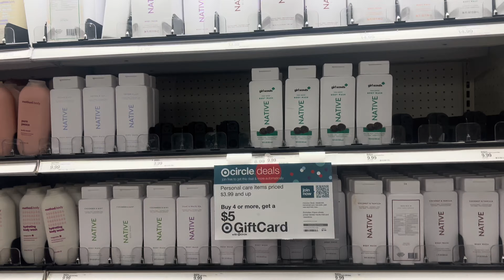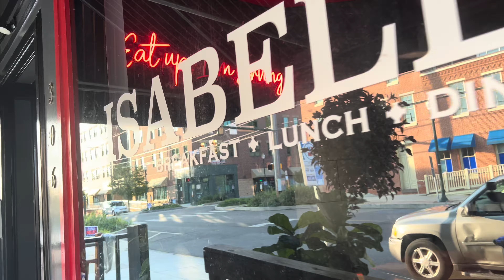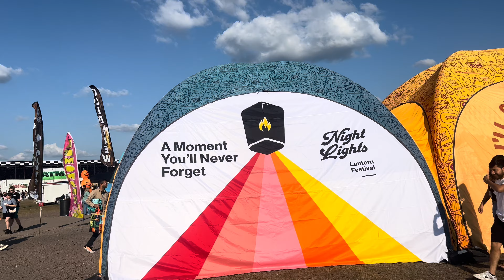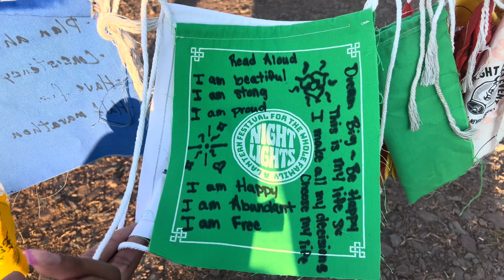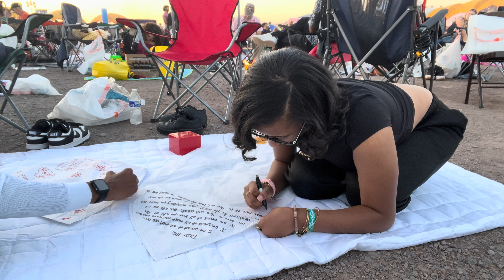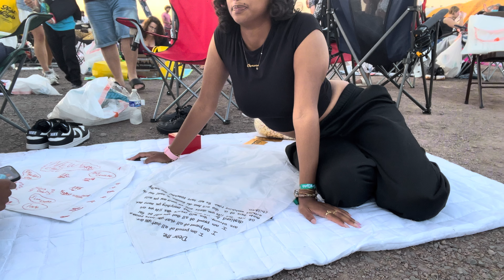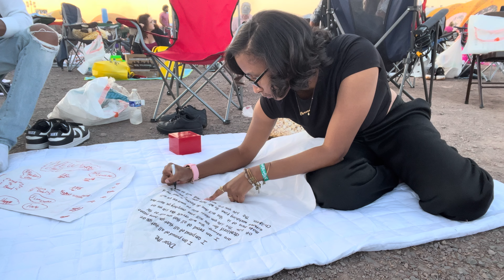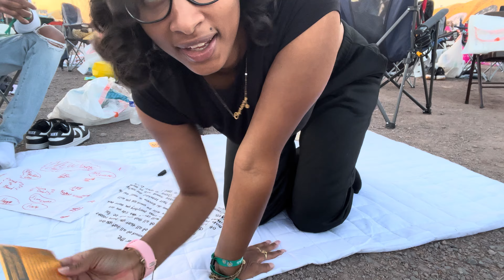Weekly Vlog: Fall Shopping | Lantern Festival | Target Run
Hey Y’all 👋🏽 Welcome back to another weekly vlog! 🍂 This week, I kicked things off with a Target run with my brother and hung out with some family and friends. I did some fall shopping for my house and closet. I’ll show you what I grabbed in a mini try-on haul! I also got my hair done, but let’s be real, I wasn’t feeling like vlogging for two days—life was in shambles, but we’re back at it! The week ended on a high note with a beautiful lantern festival with my love. I had a fun lunch date with my brother, cheered on my nephew at his football game, and took a relaxing boat ride.

Chapters:
Sunday- 0:09 Target Run and Hangout
Tuesday- 5:09 Unboxing
Wednesday- 14:24 Fall Shopping for the House and  Hair Appointment
Saturday- 20:53 Lantern Fest
Sunday- 43:48 Try-On, Lunch date, Kids Football, and Boatride

Links:
Purse(brown N/A)